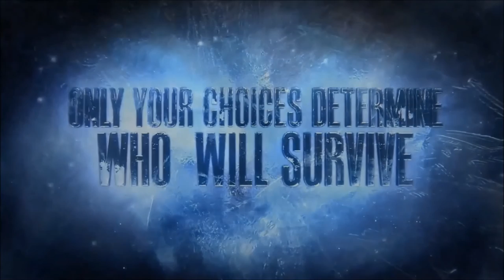UNTIL DEAD #004 🔪 Mike rennt Marathon ● Let's Play [Deutsch|Blind|HD]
► UNTIL DEAD 🦋

» Ein Jahr nach dem Tag, an dem die beiden nervigen Zwillinge im Suff von der Klippe sprangen, treffen sich die acht Scheinfreunde wieder, um das frühzeitige Ableben der beiden zu feiern. Allen voran Josh, der Bruder der zwei Mädchen, der nun auch endlich Zeit findet, in Ruhe mit seinen Feuerwehrautos zu spielen, ohne dass sie ihm die Eisenbahnen klauen. Doch die Furien werden bei ihrem viel zu lauten Freudengeschrei und der ohrenbetäubenden Musik gestört: Ein ungebetener Gast möchte mit ihnen gemeinsam die Sau rauslassen und hat sogar seine Sammlung von Mordwerkzeugen mitgebracht - was ein Spaß. Doch der anfängliche Partyzug endet bald in einem Bad aus roter Flüssigkeit (weil Josh die Ketchupflasche nicht ordentlich über seine Nudeln halten kann)...  Nun müssen die Freunde gemeinsam sauber machen, was ihnen gar nicht passt, weshalb Tränen und Panik ausbrechen und sich die Tee-Nager lieber die Sammlung ihres neuen Freundes genauer ansehen (er hat sogar eine scharfe Schere dabei). Doch bald wird ihnen auch dies zu langweilig, daher beschließen sie, Hilfe beim Aufwischen zu suchen und in die kalte Winternacht zu laufen (und Schneemänner zu bauen)... Doch der Wald ist tief und dunkel (weil alle viel zu viel gesoffen haben, um das Licht anzuschalten)... Überleben sie die Nacht oder (viel wahrscheinlicher) sterben sie an einer Alkoholvergiftung?. «

» UNTIL DAWN «

• Interaktives Horror-Adventure von Sony Computer Entertainment / Supermassive Games [2016]
• Erschienen für: PS4
• Freigegeben: (USK) ab 18 Jahren

• Let's Play Until Dead [2016]

• PSN: Tadokiarika